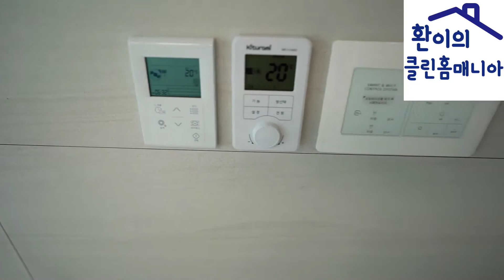평택호반써밋2차, 고덕호반써밋2차 입주청소 작업영상 (ft,환이의클린홈매니아)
안녕하세요.

A, B, C, D, 코스별로 맞춤 작업을 하고 있는 청소 전문업체 "환이의클린홈매니아" 입니다.

요즘에 평택호반써밋(고덕호반써밋2차) 입주청소를 자주 하고있습니다.

입주청소가 어떤 작업인지 작업전과 작업후과정을 영상으로 소개할게요.

오늘 영상은 노코멘트했습니다! 즐겁게 봐주세요.

환이의클린홈매니아 지점